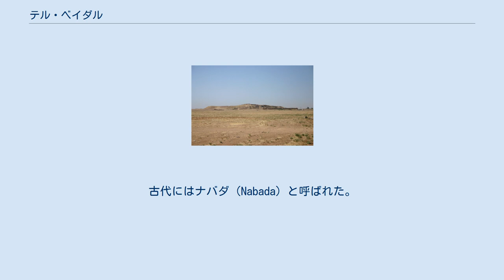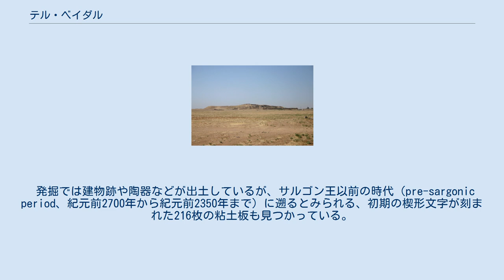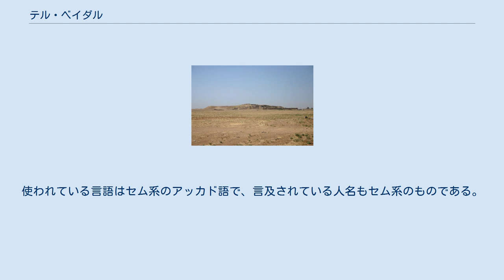テル・ベイダル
テル・ベイダルの遺丘。
北から望む テル・ベイダル（ナバダ） シリア国内の位置 テル・ベイダル（Tell Beydar）は現在のシリア北東部ジャジーラ地方のハサカ県にある考古遺跡。
古代にはナバダ（Nabada）と呼ばれた。
 ナバダは紀元前2600年ごろのシュメール初期王朝時代に人が住んだとみられる。
紀元前2500年ごろまでにこの場所に中規模の都市国家が建設された。
当時のナバダはナガル（現在のテル・ブラク遺跡）を中心とする王国の支配下に置かれた、この地方の中心都市だったとみられる。
メソポタミア北部がアッカドに征服されると、ナバダはアッカド帝国の前哨都市となった。
その後ナバダは放棄されたが、紀元前1400年ごろにはフルリ人が住み、さらに新アッシリア王国やヘレニズム期にも人の居住があった。
 テル・ベイダル遺跡の中心部分は25ヘクタールほどの面積となる。
さらに、遺丘（テル）のふもとには、後世のフルリ人の時代や新アッシリアの時代に作られた町の遺跡が50ヘクタールにわたって広がる。
遺丘の上には、ヘレニズム期の町の跡もある。
 テル・ベイダルは1992年よりシリア文化省考古総局（Directorate-General of Antiquities and Museums）とヨーロッパ上メソポタミア研究センター（European Centre for Upper Mesopotamian Studies）の合同調査により発掘されている 。
さらにシカゴ大学オリエント研究所を含む様々な機関が発掘に参加している。
 発掘では建物跡や陶器などが出土しているが、サルゴン王以前の時代（pre-sargonic period、紀元前2700年から紀元前2350年まで）に遡るとみられる、初期の楔形文字が刻まれた216枚の粘土板も見つかっている。
これらの粘土板はほとんどが農業に関する記録であるが、テル・ブラク遺跡の粘土板と同時期のものもある。
使われている言語はセム系のアッカド語で、言及されている人名もセム系のものである。